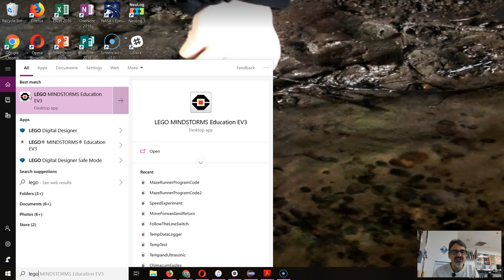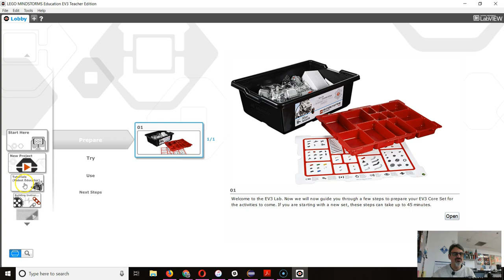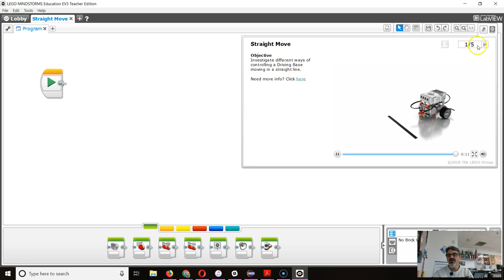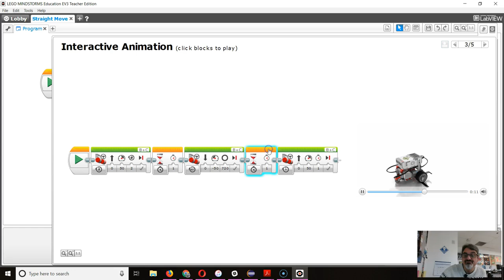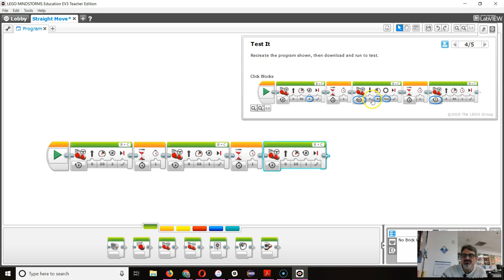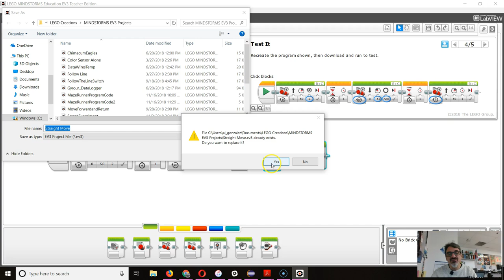Launching and Using Lego Mindstorms Software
Showing my 6th-grade students how to find, launch and use the Lego Mindstorms Education EV3 software to learn how to program their EV3 robots!